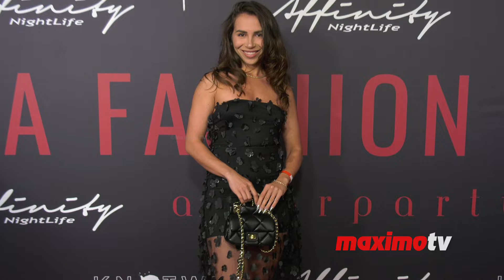Diana Rinatovna "A Night of Style" Official Red Carpet After Party for LA Fashion Week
B-roll footage: Model Diana Rinatovna (@diana_rinatovna_) on the red carpet at Affinity Nightlife's 'A Night of Style' official after-party for LA Fashion Week on Saturday, March 23, 2024, at Godfrey in Los Angeles, California, USA.

©MaximoTV 🇺🇸